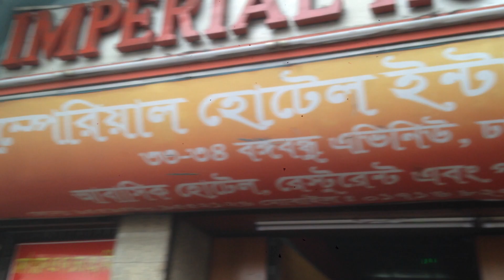জাতীয় যুব জোট,গাইবান্ধা কমিটি,Jubo jote,Gaibandha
সুজন প্রসাদ
ছফিজল